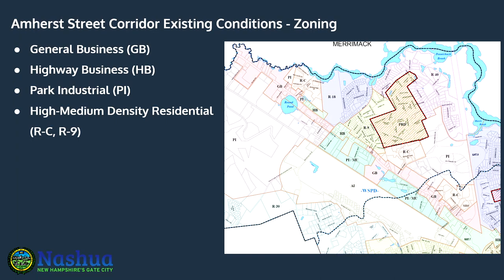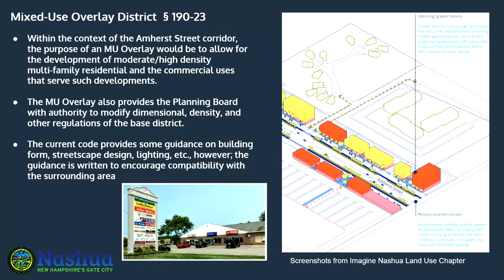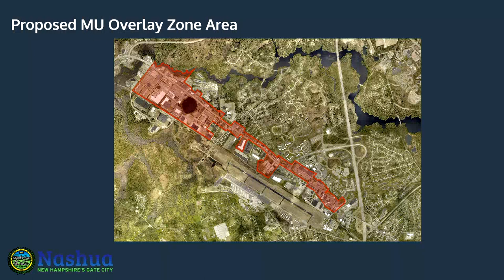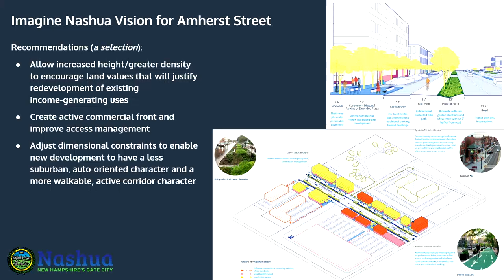GOV Planning and Economic Dev 6 14 2023